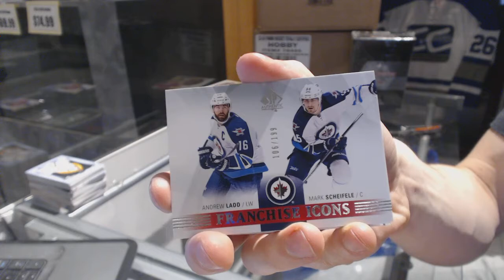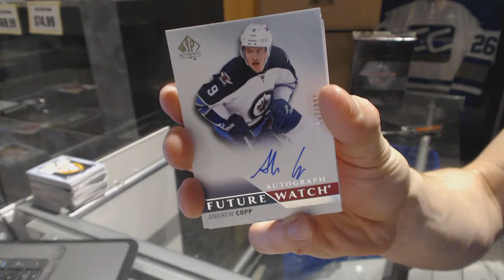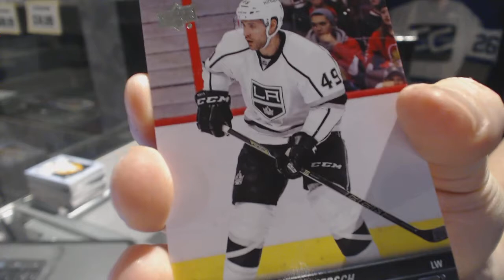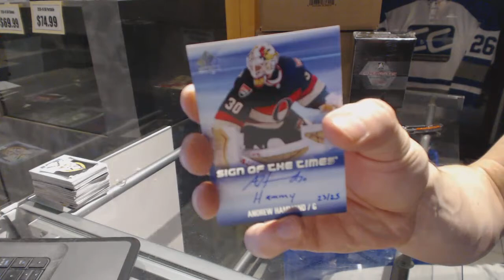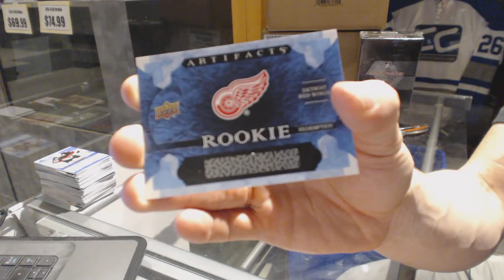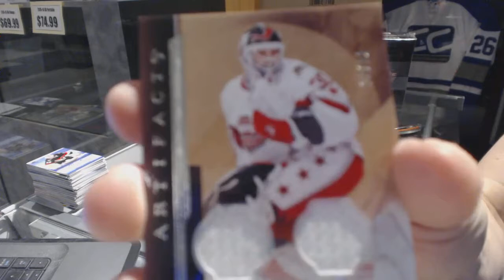15-16 UD SP Authentic & 16-17 UD Artifacts Hockey Box Break - C&C GB #6777